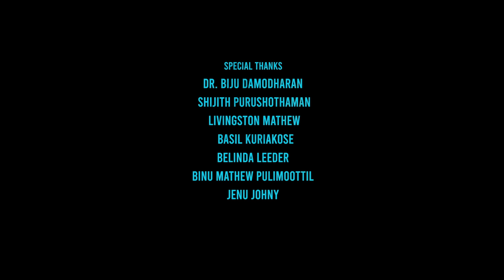THE MAROONED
Smacker's & Thinker's Production
Concept  and Direction: Zijo Crossmood
Editor: Bibin Paul Samuel
Producers: Zijo Crossmood, Joe Joseph
DOP: Ashish Peter
Sound Design: Jayadevan Chakkadath, Shijomon George
DI: Nikesh Ramesh
Post Production Supervisors: Jobby James, Achu Arun Kumar
Visual Effects Director: Tony Tom
Cast and Voice Over: Ali Mcnamara
Designs: Linku Abraham - Linkz, Sabin Joy
Media Partner: 7E Studios
Creative Contribution: Sherin Cyril